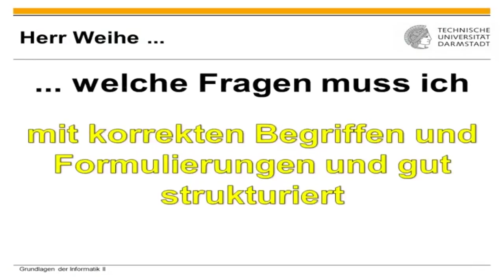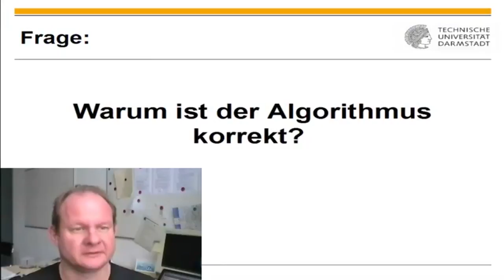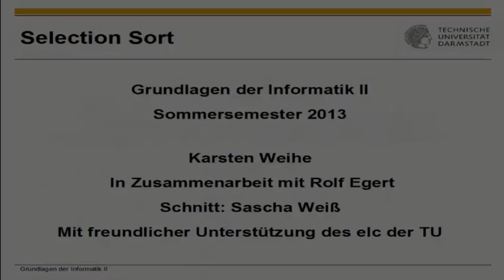Selection Sort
1. [00:00] Selection Sort
2. [02:55] Fragen
3. [02:57] Wie lautet die Invariante?
4. [03:12] Warum ist der Algorithmus korrekt?
5. [03:23] Wie wird die Invariante sichergestellt?
6. [03:40] Was ist die asymptotische Komplexität des Algorithmus?